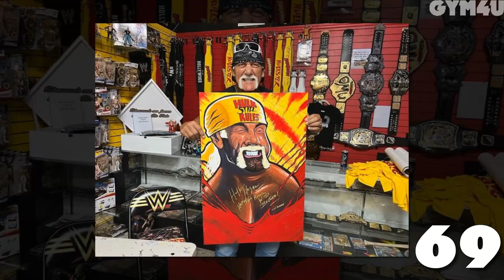Mike Tyson VS Hulk Hogan Transformation ⭐ 2022 | From 01 To Now Years Old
Michael Gerard Tyson (born June 30, 1966) is an American former professional boxer who competed from 1985 to 2005. Nicknamed "Iron Mike" and "Kid Dynamite" in his early career, and later known as "The Baddest Man on the Planet", Tyson is considered to be one of the greatest heavyweight boxers of all time. He reigned as the undisputed world heavyweight champion from 1987 to 1990. Tyson won his first 19 professional fights by knockout, 12 of them in the first round. Claiming his first belt at 20 years, four months, and 22 days old, Tyson holds the record as the youngest boxer ever to win a heavyweight title. He was the first heavyweight boxer to simultaneously hold the WBA, WBC and IBF titles, as well as the only heavyweight to unify them in succession. The following year, Tyson became the lineal champion when he knocked out Michael Spinks in 91 seconds of the first round. In 1990, Tyson was knocked out by underdog Buster Douglas in one of the biggest upsets in history.

Terry Eugene Bollea (born August 11, 1953), better known by his ring name Hulk Hogan, is an American retired professional wrestler and television personality. He is widely regarded as the most recognized wrestling star worldwide and the most popular wrestler of the 1980s.
Hogan began his professional wrestling career in 1977, but gained worldwide recognition after signing for World Wrestling Federation (WWF, now WWE) in 1983. There, his persona as a heroic all-American helped usher in the 1980s professional wrestling boom, where he headlined eight of the first nine editions of WWF's flagship annual event, WrestleMania. During his initial run, he won the WWF Championship five times, with his first reign being the second-longest in the championship's history. He is the first wrestler to win consecutive Royal Rumble matches, winning in 1990 and 1991. His match with Andre the Giant on WWF The Main Event on February 5, 1988, still holds American television viewership records for wrestling with a 15.2 Nielsen rating and 33 million viewers.